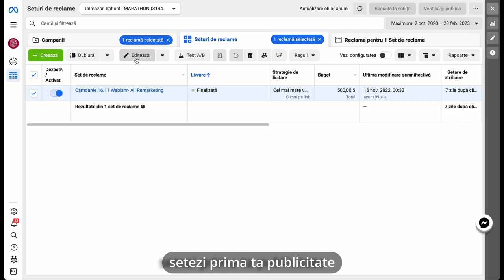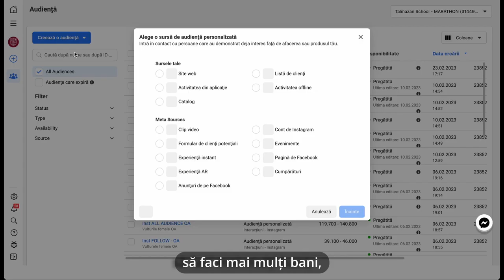Sprint Publicitate Facebook și Instagram cu Dumitru Talmazan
Programul SPRINT Publicitate Facebook și Instagram include o serie de 4 Marathoane: Business Manager, Audiențe, Promovare și Analitică, unde în urma lor vei cunoaște în detaliat despre ce înseamnă un Business Manager, diferențe dintre un Boost Post și Campanie complexă. Cursul va conține 3 serii de sesiuni ZOOM live cu participanții.

Unde primul live va fi de introducere și preznetarea procesului de lucru pe etape. Al doilea live, unul dintre cele mai importante, cu o durată de 5 ore/h, împreună cu Dumitru Talmazan, unde veți seta pas cu pas o publicitate pe Facebook și Instagram și acorda întrebări în baza lor. Ultimul, alt treilea live se va desfășura în baza analizei campaniilor setate și analiza statutului acelor campanii de publicitate.

Cu toate aceste pe Chat-ul de Telegram veți obține zilnic informații și detalii utile despre fiecare subiect în parte atribuite pe concepte, instrumente și tehnici. Ți se va oferi oportunitatea de cercetare personală a modulelor și temelor în toată acestă perioadă a programului SPRINT.